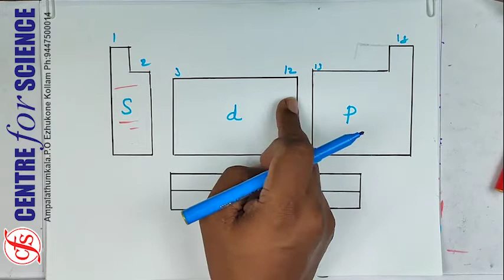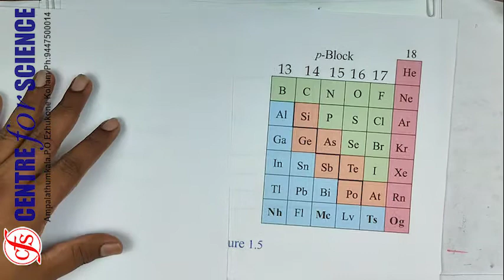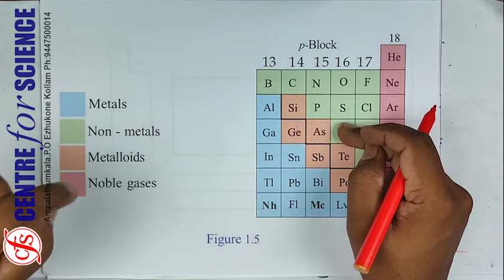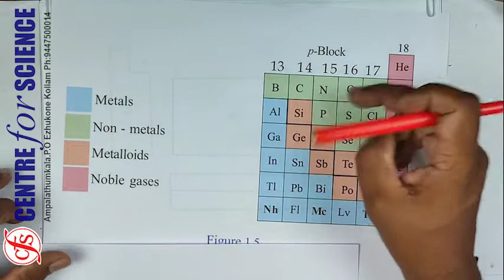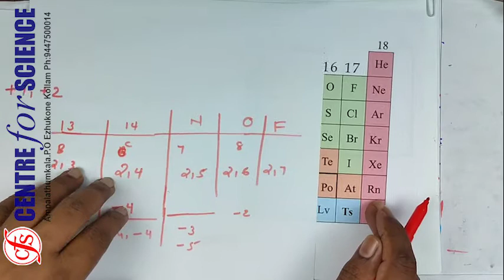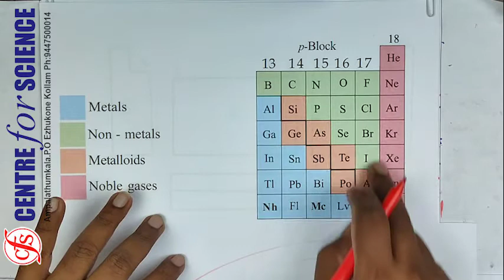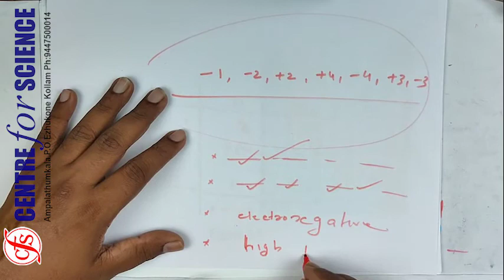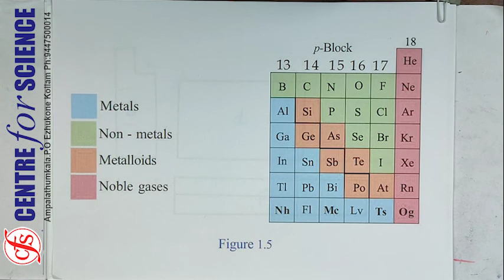10Chapter1 Periodic table & electronic configuration പീരിയോഡിക് ടേബിളും എലെക്ട്രോണ് വിന്യാസവും Part5